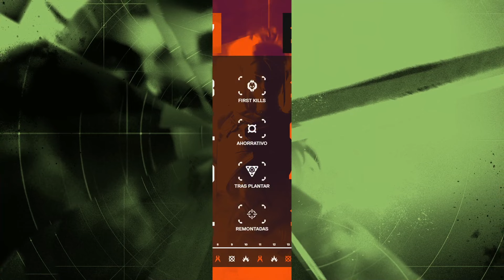MIBR vs LOUD — VCT Americas Stage 2 — S2D2 — Mapa 2